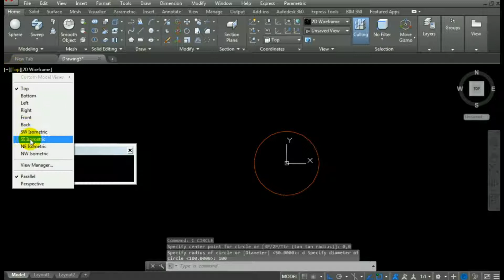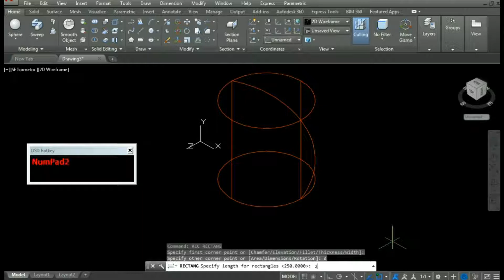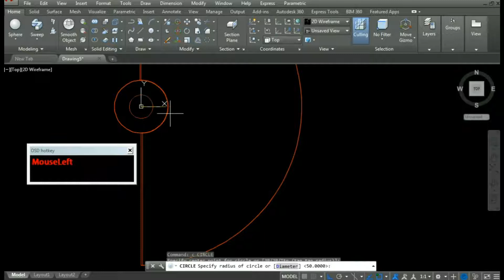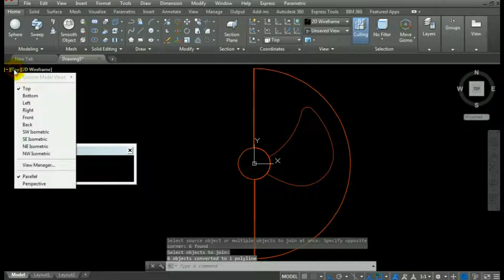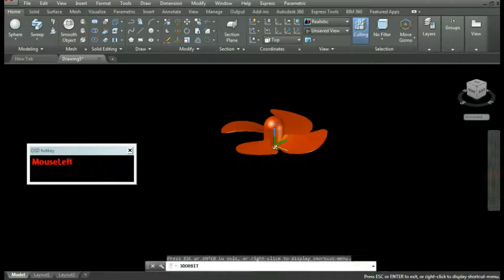autocad tips and tricks 2017 @ Making 3D Fan Blade in AutoCAD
In this video, I will make a simple 3D fan blade using AutoCAD 3D modeling tools.